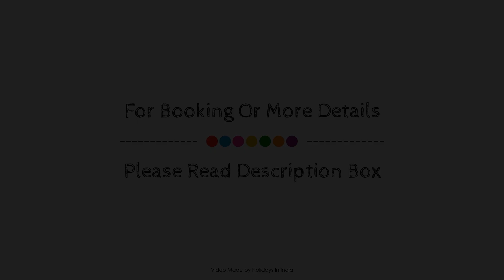OYO Townhouse 293 IP Colony Faridabad, New Delhi and NCR, India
Searching For
1. OYO Townhouse 293 IP Colony Faridabad - New Delhi and NCR
2. OYO Townhouse 293 IP Colony Faridabad - New Delhi and NCR Virtual Tour
3. OYO Townhouse 293 IP Colony Faridabad - New Delhi and NCR Rooms
4. OYO Townhouse 293 IP Colony Faridabad - New Delhi and NCR Amenities
5. OYO Townhouse 293 IP Colony Faridabad - New Delhi and NCR Videos
6. OYO Townhouse 293 IP Colony Faridabad - New Delhi and NCR Offers
7. OYO Townhouse 293 IP Colony Faridabad - New Delhi and NCR Deals
Audio Credit:
Track Title: Subway Dreams
Artist: Dan Henig